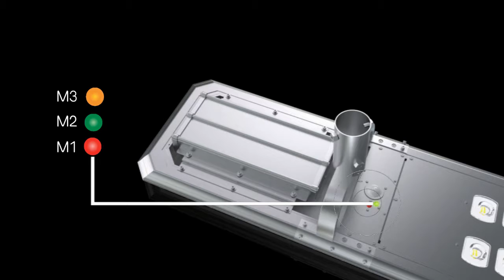ATLAS series 45S